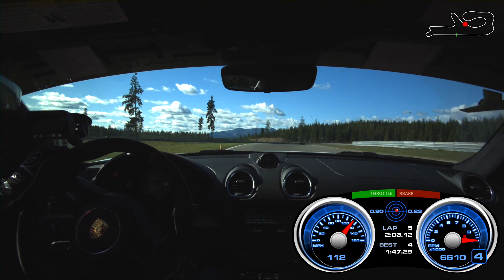Ridge Motorsports Park - 2021 Porsche 718 GT4 - 1:47.294 (TC off)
Tires: Continental ExtremeContact Force (265 front 305 rear)
Ferrodo DS03.12 brake pads on AP J-hook rotors
Camber plates and stiffer springs